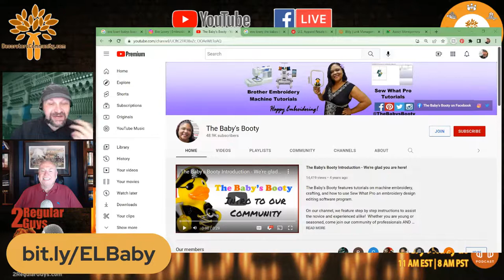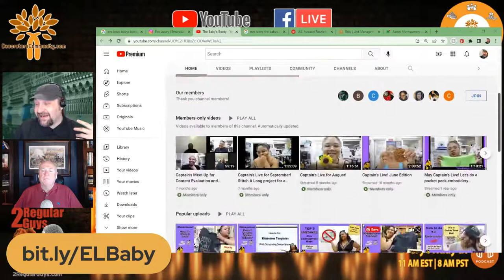Terry & Erich Talk Training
In their respective fields of screen printing and embroidery, Terry and show producer Erich talk about training. In a last-minute change-up and with Aaron away, the conversation covered generic training where we can’t talk brands, to companies that offer training specific to their own products. The discussion hit upon the pros and cons of the different approaches to industry education.